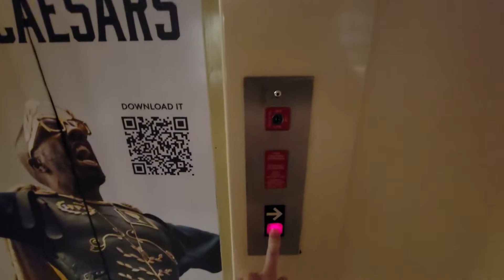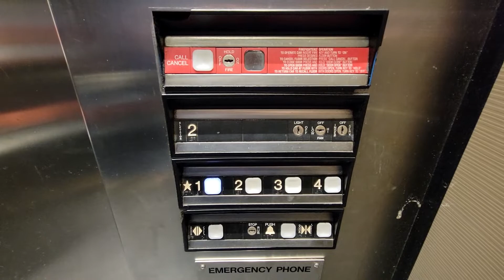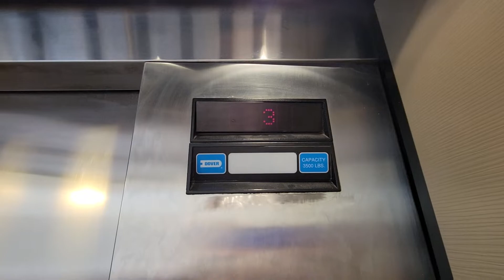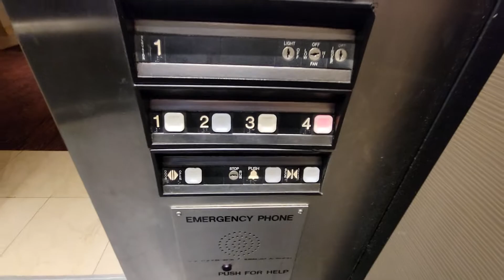Retake: EPIC MOTOR | EPIC Dover Hydraulic Elevators @ Horseshoe Casino garage, Bossier City, LA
Filmed on 2-28-22 with the Samsung Galaxy S21

I came back to retake these since last time only one car was working and it was super busy. Here's a much better take of this awesome set of elevators! The call button that I pressed at the beginning actually pointed to the correct elevator lol.

Year modernized: None
Controller: DMC-1
Fixtures: Impulse
Ride quality: 10 out of 10
Cab rating: 7 out of 10
Capacity: 3500 lbs.
Speed: ?
Motor pitch: A
EE4U Verdict: Epic

Want to learn more about escalators, elevators, elevator buttons, as well as common mistakes?
Head over to the official North American (and Canadian) Elevator Database.